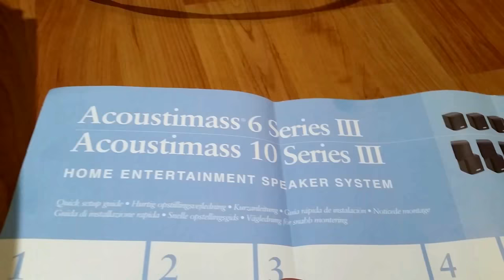Bose Acoustimass 10 Speaker System review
My quick impression on the Bose Acoustimass 10 Series III Speaker System
I know there are a lot of debates online regarding them, I personally like them and have a lot of fun with them. I know all it's issues but if you can get a pair cheap in the used market, definitely worth checking them out for fun.
Great for movies and games, for music, it is meh.